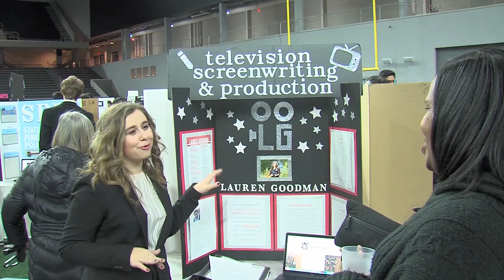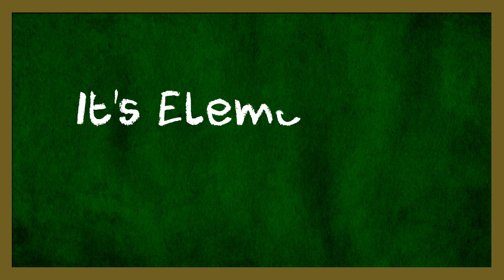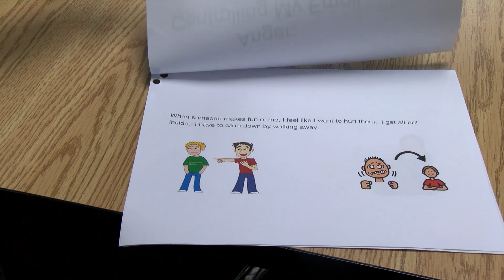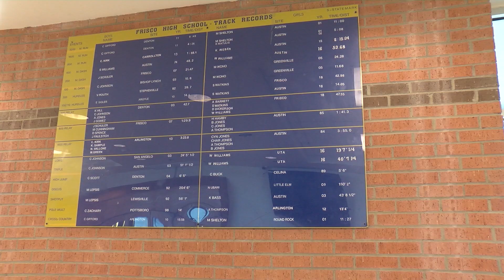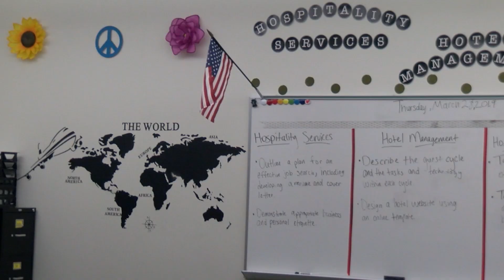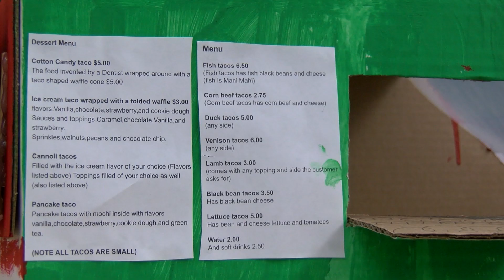Frisco ISD-TV (Episode #087)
Led by anchors Kyle Bradford and Giullian Canlas, this episode checks out the hands behind toys created for young students, two high school friends who've tracked each other throughout childhood and much more!